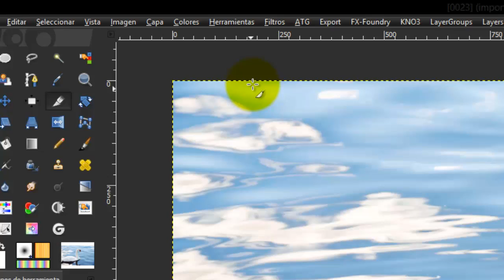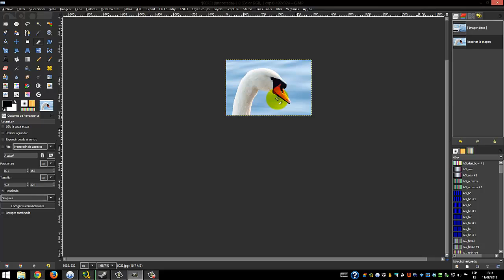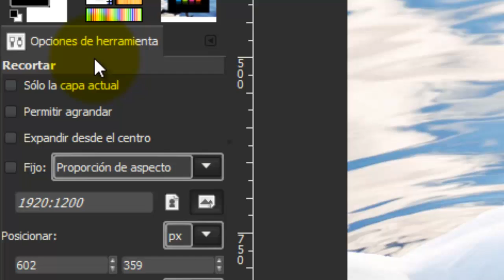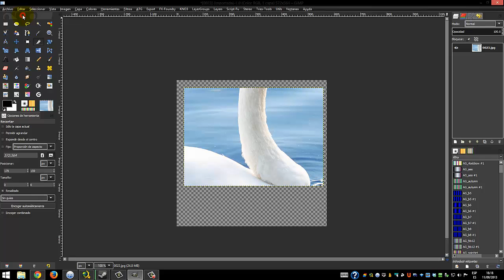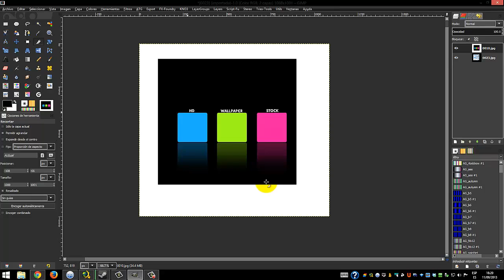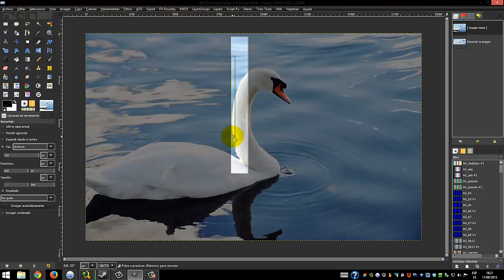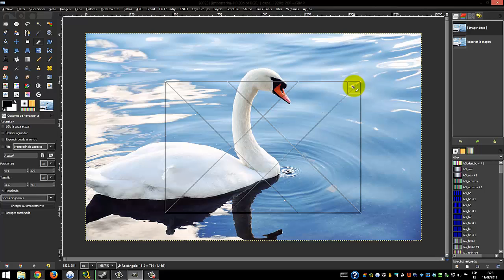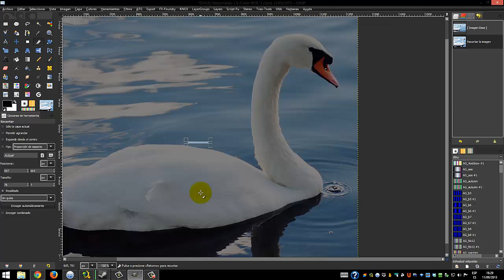GIMP 134 : HERRAMIENTA DE TRANSFORMACIÓN RECORTAR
La herramienta «Recortar» se usa para recortar o redimensionar una imagen o capa. A menudo, se usa para quitar bordes, o para eliminar áreas no deseadas para proporcionar un área de trabajo más concentrada. También, es útil si necesita un tamaño específico de imagen distinto de las dimensión original de su imagen.

Al igual que las herramientas de selección, la nueva herramienta de recorte se ha mejorado en la versión 2.4. Los tiradores de redimensión en realidad redimensionan el rectángulo de recorte en lugar de proporcionar la funcionalidad de redimensión y de movimiento. La herramienta se comporta de manera más natural y consistente con otras herramientas de GIMP. Para mover, simplemente arrastre el rectángulo pulsando en el área. Es posible redimensionar en uno o dos ejes a la vez arrastrando los tiradores de los bordes y las esquinas. El área exterior se puede oscurecer con un bonito efecto de paspartú par tener una idea mejor de como se verá el recorte final. Para validar el recorte, pulse dentro del rectángulo o presione la tecla Intro.

Cuando el ratón se convierte en la cruz de movimiento, puede usar las teclas de dirección del teclado parar mover el rectángulo de recorte. Mantener pulsada la tecla Mayús permite moverlo en incrementos de 25 píxeles.

Puede usar guías para situar el área de recorte. Asegúrese que la opción Ver → Ajustar a las guías está marcada.